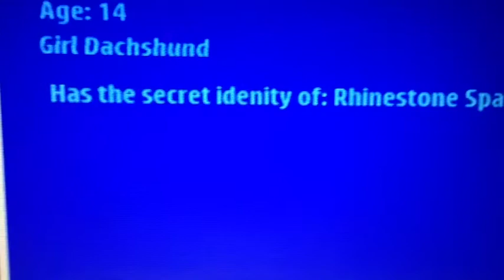Lps Super PetShop 4 Meowhatten Rescue Part 1: Info Stealer? (Read Description)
I know SPS 1 is not over, I know I skipped 2 and 3, I don't have all characters for 2 and 3 actully.